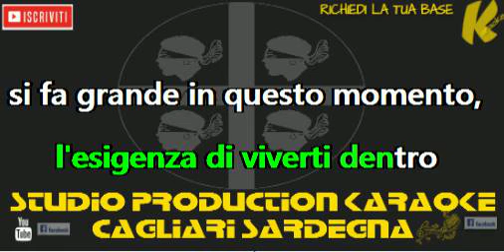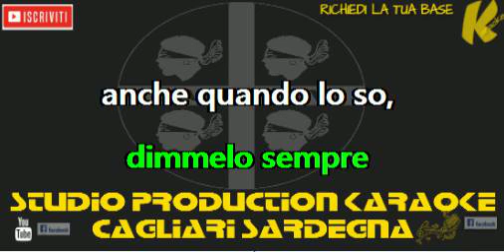Riccardo Fogli Amori nascosti KARAOKE+CORI